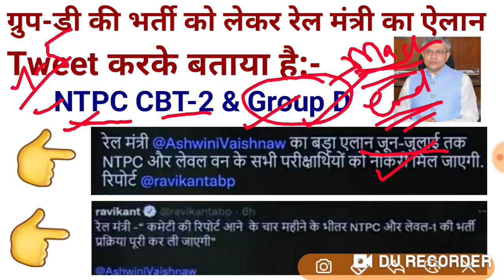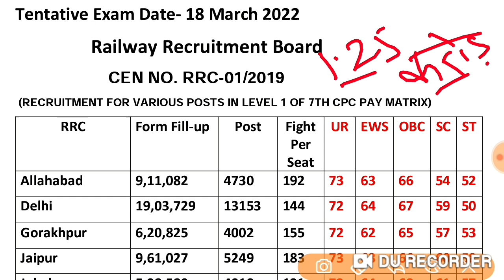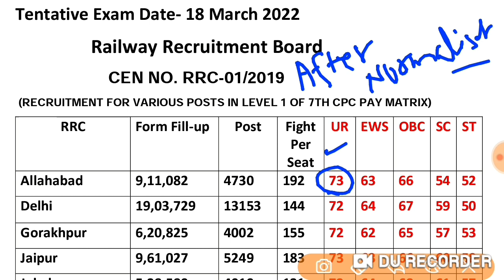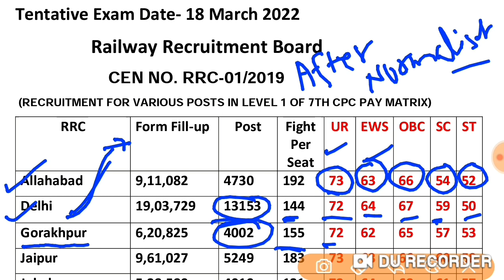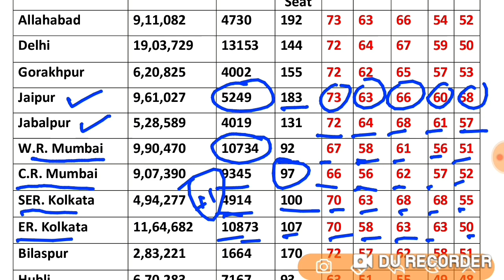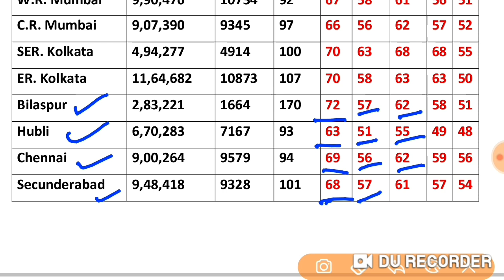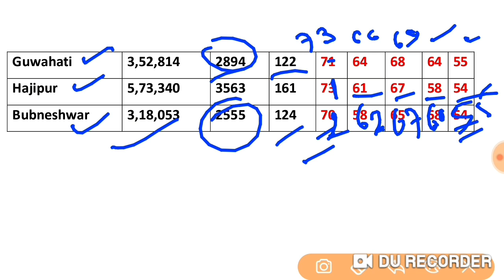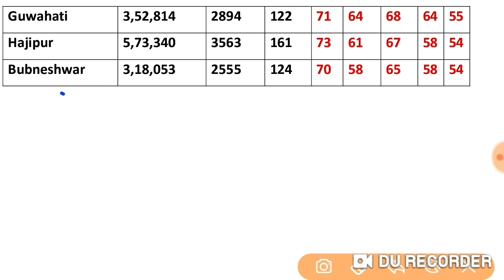Railway Group D Exam Date 2022 | Group D Expected Cut off | NTPC CBT-2 Exam date |जून-जुलाई तक नौकरी